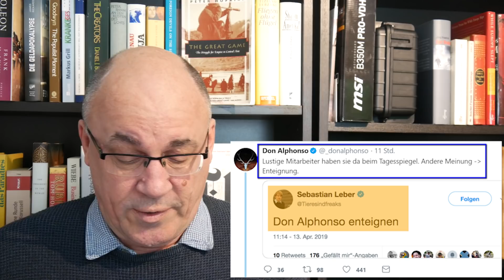Die Wahrheit lässt sich nicht entfolgen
Das stärkste politische Statement der ablaufenden Woche wurde in einem Supermarkt zu Protokoll gegeben, im Kaufland. Mehr dazu in diesem VIDEO .
In den sozialen Kanälen finden sich immer mehr Beschwerden über Zensur, sie häufen sich in den vergangenen Tagen auffällig. So kurz vor der brisanten Wahl des neuen EU-Parlaments wundert das auch niemanden wirklich.
Wir haben uns in dieser Woche auf Twitter umgesehen, vor allem unter dem populären Hashtag FollowerFutsch. Da gibt es eine ganze Armada an Beschwerden darüber, dass sich Follower schier in Luft auflösen.
Mann kann angesichts fehlender Transparenz und Erklärungen nur mutmaßen, was da vor sich geht. Aber die Vermutungen gehen fast alle in dieselbe Richtung.
Am Ende steht eine unumstößliche Wahrheit, die ein Twitter-Teilnehmer fabelhaft auf den Punkt gebracht hat: "Die Wahrheit lässt sich nicht entfolgen." - Dem muss man nichts hinzufügen ...

Liebe Zuschauer,

Ihr

Am 7. und 8. Juni lädt Max Otte wieder ein in die schöne Pfalz. Tickets zur Patriotenwanderung können sie hier erwerben, der Kongress für Frieden und Sicherheit in Europa ist bereits ausverkauft:

Willy Wimmer, Dr. Daniele Ganser und Prof. Dr. Max Otte diskutieren über eine Friedensarchitektur für Europa. Seien Sie dabei:

Meinungen, die Sie im Mainstream nicht mehr finden!

Am 7. und 8. Juni 2019 steigt das Neue Hambacher Fest 2019 – Der Kongress für Frieden und Sicherheit in Europa. Hier finden Sie alle Filme zur Veranstaltung: